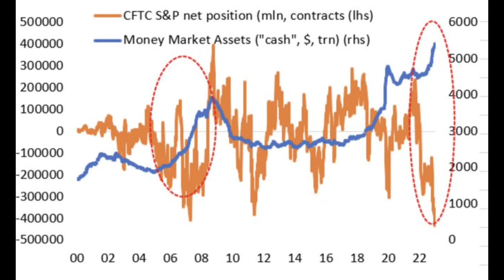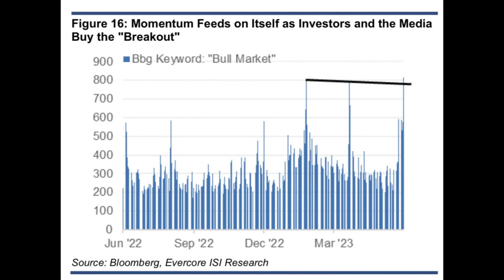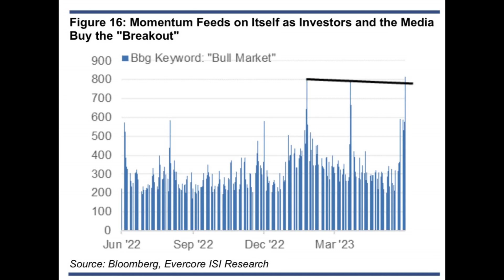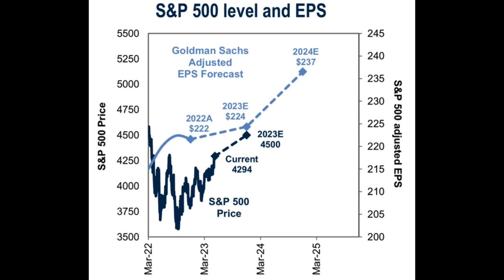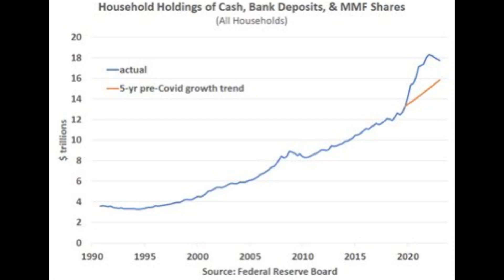Bigger Short Position than 2008 Could Fuel Stock Market Surge Says Investment Bank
Welcome back to Macro Examiner, where we explore macroeconomics and Financial Markets. In today's episode we have a series of charts and data points that offer intriguing insights into the current state of financial markets and the economy, examine market trends, investor sentiment, and potential events on the horizon. Let's dive in.

In this image, we have a chart from the CFTC displaying the net position in S&P contracts in orange, spanning from 2000 until the present. On the right-hand side, we see the blue line representing Money Market Assets or "cash" in trillions of dollars. What's striking about this chart is that the short position in S&P futures contracts has reached even more dramatic levels than was seen during the 2008 Great Financial Crisis. It suggests an increasing bearish sentiment among market participants. Furthermore, the chart reveals a significant increase in the amount of "cash" held in money market funds. In fact, this "cash" now constitutes over 60% of the Federal Reserve's balance sheet at more than 5 trillion dollars. This accumulation of "cash" or dry tinder, as described by New Edge Wealth, has grown exponentially, setting the stage for a significant market event, what some refer to as a melt-up or blow off top as stock prices climb a wall of worry. The combination of elevated short positions and the substantial increase in cash holdings indicates a market environment where there is the potential for a sudden surge, which could be driven by a rush to cover shorts, buying back shares sold, or deploy excess liquidity that is sitting in cash or cash equivalents.

Building on the theme of ample liquidity, Investment Bank Evercore offers further insight into the implications of the significant funds held in money market accounts.

Here we have a chart provided by Evercore ISI that showcases the ICI money market fund assets from 2000 until the present. Currently, these assets sit at a staggering 5.5 trillion dollars. Evercore offers an intriguing perspective on this chart, describing the significant amount of money in money market accounts as "a mountain of money." They believe that this abundance of funds can act as fuel for an equity momentum market move, potentially driving the market forward. In fact, Evercore goes as far as suggesting that this ample liquidity could accelerate the arrival of their year-end S&P 500 Price Target of 4,450, potentially as early as July 4th. This insight presents us with a captivating scenario, where the sheer magnitude of funds available in money market accounts could play a decisive role in shaping the market's trajectory.

Continuing our exploration of Evercore ISI's insightful research, we now shift our attention to an intriguing chart that reveals a significant spike in the Bloomberg keyword "Bull Market." As indicated by Evercore, this surge in the usage of the "Bull Market" keyword signifies a growing sentiment of optimism and confidence among investors. It suggests that momentum is starting to feed on itself, fueled by the actions of both investors and the media. It's a fascinating phenomenon to observe how market sentiment and perception can influence the narrative and drive further participation in a potential market breakout, which can force those who are short to cover, further propelling stock prices higher.

Continuing our analysis, let's shift our focus to a chart provided by Goldman Sachs titled S&P 500 Level and EPS. This chart offers valuable insights into the relationship between the S&P 500 index and Goldman Sachs' adjusted EPS forecast.

On the left-hand side of the chart, we can observe the S&P 500 price, while the right-hand side showcases Goldman Sachs' adjusted EPS forecast represented by the light blue line. The chart displays the actual EPS for 2022, which stands at 222 dollars per share. Looking ahead, Goldman Sachs estimates an EPS of 224 dollars per share for 2023 and a further increase to 237 dollars per share by 2024. These projections indicate an optimistic outlook for corporate earnings growth...